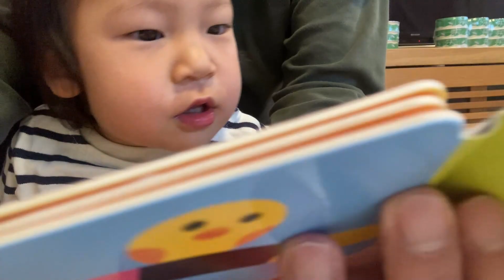「しましまぐるぐる」のびのび～るミニえほん（Gakken）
赤ちゃんに大人気の「しましまぐるぐる」シリーズに「畳んで伸ばしてとことん遊べる」ミニ絵本が登場！
　興味をもった物をつかむことが楽しくなる時期にぴったり。6か月のお子さんでも扱いやすい9cm×9cmの手のひらサイズで、重さが74g。自分で畳んだり伸ばしたりして遊べる絵本です。
　「しましまぐるぐる」の特長の「視力が未発達の赤ちゃんが注目すると言われている、コントラストの強い配色と顔のモチーフ」をふんだんに盛り込んでいます。

　テーマは、「どうぶつ」「くだもの」「のりもの」「うみのいきもの」の4種類。
　めくって伸ばすしかけによって、「モチーフが増える」「いないいないばあ」「何が出てくるか当てる」「競争する」など、それぞれの絵本で違った遊びが楽しめます。
　１歳を超えると、徐々に内容を理解できるようになってきます。１～２歳のお子さんには、めくって次に起こることを想像する遊びで論理的思考力を育むきっかけになるのも特長のひとつです。

　手のひらサイズで軽量なので、外出の際にもお役立ちです。0歳から2歳の試用モニターにも「飽きずに遊べる」「出てくるものの名前をいうようになった」と大好評。お子さんとのコミュニケーションにぜひお役立てください。

対象年齢：6か月～
『いっしょにあそぼ　のびのび～るミニえほん　しましまぐるぐる　どうぶつ でたでた』

 『いっしょにあそぼ　のびのび～るミニえほん　しましまぐるぐる　のりもの だあれ？』

『いっしょにあそぼ　のびのび～るミニえほん　しましまぐるぐる　くだもの　ぺろりん　ばあ！』

『いっしょにあそぼ　のびのび～るミニえほん　しましまぐるぐる　ぶくぶく　よーいどん！』

絵・かしわらあきお

 ●「いっしょにあそぼ」シリーズとは 2007年に発売された『どうぶつのあかちゃん　かお』を皮切りに、赤ちゃんを泣きやませ・喜ばせる絵本として、口コミで人気を拡大してきた絵本シリーズ。 『しましまぐるぐる』は、視力が未発達の赤ちゃんでも注目すると言われている、コントラストの強い配色と「かお」がいっぱいの赤ちゃん絵本です。